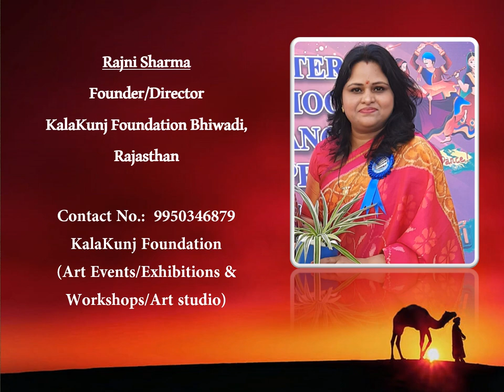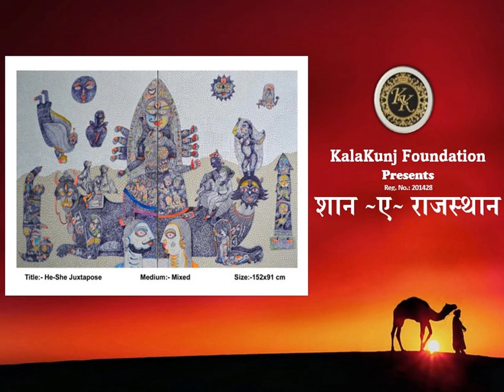Kalakunj Foundation || Shaan-E-Rajasthan || Part 1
Kalakunj Foundation Presents 11th National Online Art Exhibition & Awards 2023. Kalakunj Foundation encourages the talent and hard work of artists throughout the globe with competitions & exhibitions along with numerous Workshops and camps & by helping poor children through free services.